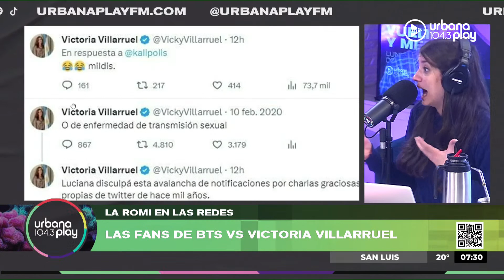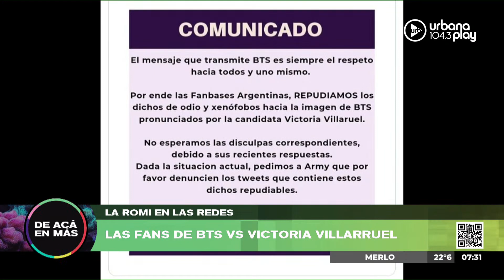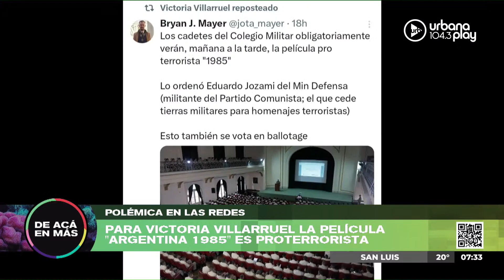DeAcáEnMás en Urbana Play 104.3 FM UrbanaPlay1043 26/10 Parte 2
00:00 Despedida a Marina Moreno
01:39 Repaso de noticias
09:30 "No hay un acuerdo firmado con Milei". Entrevista a Federico Pinedo
36:42 Editorial María O'Donnell

PROGRAMACIÓN
LUNES A VIERNES:
06 A 09 | DeAcáEnMás - María O'Donnell, Guido Bercovich, David Cayón, Romi Scalora y Rolo Gallego.
09 A 13 | Perros2022 - Andy Kusnetzoff, Sofi Martínez, Evelyn Botto, y Harry Salvarrey
13 A 17 | TodoPasa - Matías Martin, Clemente Cancela, Emilse Pizarro y Juan Ferrari
17 A 20 | VueltaYMedia - Sebastián Wainraich, Julieta Pink y Pablo Fábregas
20 A 06 | UrbanaPlayMusic - Majo Echeverría y Diego Poggi

SÁBADOS:
08 A 10 | UrbanaPlayClub - Sofi Martínez
10 A 13 | PuntoCaramelo - Julieta Pink, Tomas Quintín Palma, Sol Rosales y Juli Schulkin
13 a 00 | UrbanaPlayMusic - Julián Mazek y Nacho Sacchi

DOMINGOS:
00 a 01 | Resident - Hernán Cattaneo
09 a 11
11 a 21 | UrbanaPlayMusic - Julián Mazek y Nacho Sacchi
22 a 00 | UrbanaPlayLive - Evelyn Botto